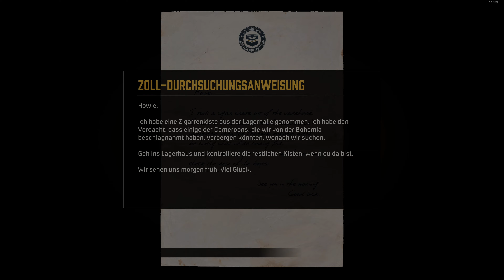Mafia: Definitive Edition #29 Einfach zum Entspannen - Stehl der Zigarren | Deutsch | 60FPS 4K 2160P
Mafia: Definitive Edition #29 Einfach zum Entspannen - Stehlung der Zigarren | Deutsch | 60FPS 4K 2160P

Monitor:
- ASUS PG27UQ 4K 144HZ

Sound & Headsetständer:
- Harman/Kardon 5.1 Surround HKTS 65 220/230
- ASUS ROG Delta RGB
- ASUS ROG Throne QI RGB Headset Halterung

Maus & Tastatur & Pad:
- ASUS ROG Claymore RGB + Numberpad
- ASUS ROG Spatha RGB
- ASUS ROG Balteus QI RGB

PC System:
- Corsair Crystal Series 465X RGB Schwarz
- Be Quiet! Straight Power 11 1000W
- MSI MEG Z490 ACE
- Viper Patriot 32GB DDR4 4133MHz RGB
- MSI RTX3090 GAMING X TRIO 24GB
- Samsung 860-EVO SSD 1TB
- WD Blue HDD 6TB

Sonstiges:
- Logitech G920 + Shifter
- 2x Logitech Gamepad F310